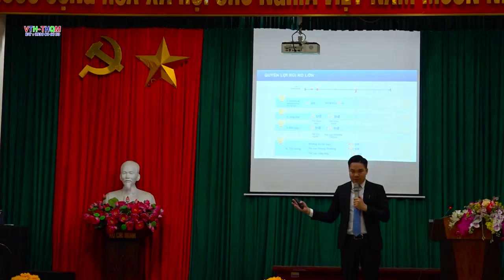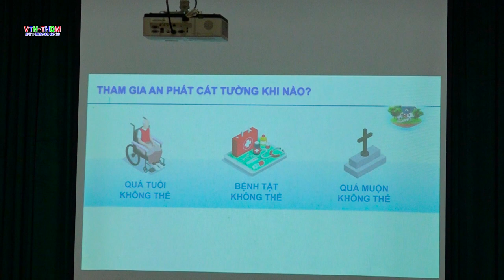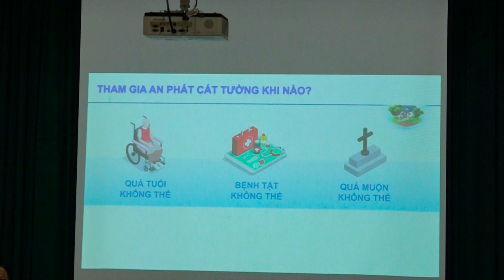BAO VIET Life l Công Ty Bảo Việt Nhân Thọ Hưng Yên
BAO VIET Life , Công Ty Bảo Việt Nhân Thọ Hưng Yên, Chi trả quyền lợi bảo hiểm rủi ro, Khách hàng Lều Văn Tuyên , Đội 3 xã liên phương thành phố hưng yên , Thời gian 14h00 ,Chủ nhật, Ngày 26/03/2023, Địa điểm hội trường ủy ban xã liên phương, Thôn an chiểu 2 ,Xã liên phương thành phố hưng yên